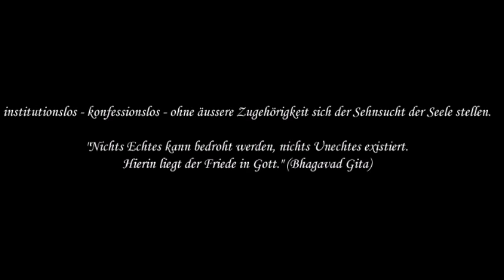sP. 04 Maha Mantra